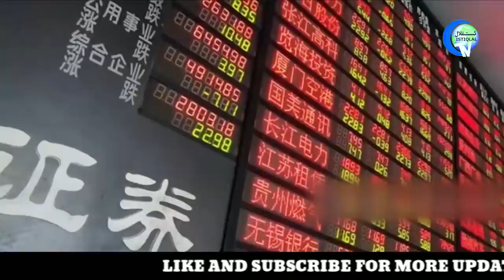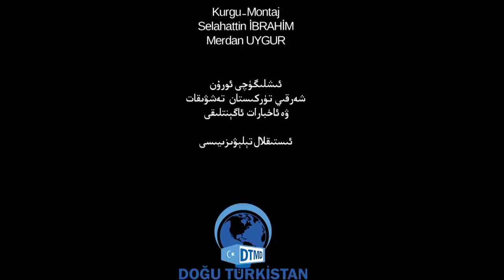ئىستىقلال كۈندىلىك خەۋەرلىرى 2021-10-18، خىتاي ناتسىستچە ئىبارىلەرگە كۆچتى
Istiqlal Kündilik Xewerliri 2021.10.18 / Xitay Natsistche Ibarilerge Köchti